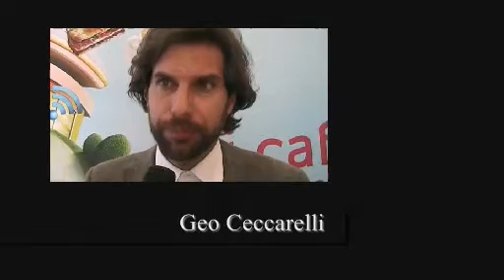Eni Station chiude il cerchio del nuovo posizionamento Eni. Con TBWA rapporto doc. Reciproco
youmark.it - Al microfono di youmark Geo Ceccarelli, direttore generale e direttore creativo esecutivo TBWA\Italia sede di Roma